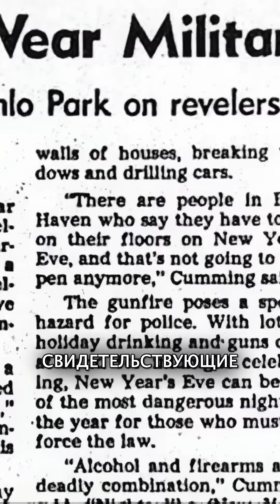Способна ли падающая пуля убить. «Разрушители мифов»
🎬 Тема: "Способна ли падающая пуля убить? Разрушители мифов".
🔬 Жанр: Научно-популярное, эксперименты, развлечение.
🎭 Главные роли: Адам Сэвидж, Джейми Хайнеман, Тори Белечи, Кэри Байрон, Грант Имахара.

🎯 В седьмой серии четвертого сезона, Адам и Джейми, решили проверить миф, утверждающий, что пуля выстреленная в верх под углом 90 градусов, при падении, может привести к смертельному исходу.
Разрушители провели серию экспериментов, которые показали, что пуля, находящаяся в свободном падении, не может нанести смертельную травму, с другой стороны, есть случаи с реальной жизни свидетельствуют свидетельствующие об обратном. Это вынудило «Разрушителей мифов» отправится в пустыню Мохаве для проведения практических испытаний.
Результаты полевых испытаний подтвердили выводы лабораторных тестов. Пули, выстреленные под углом 90 градусов, падают на землю со скоростью 45 метров в секунду, чего недостаточно для нанесения смертельной травмы. В отличии от пуль, выпущенных под меньшим углом, которые двигаясь по параболической траектории, сохраняют высокую скорость на большом расстоянии и могут привести, к более печальным последствиям.

💬 Ваше мнение важно! Напишите, что вы думаете об этом!